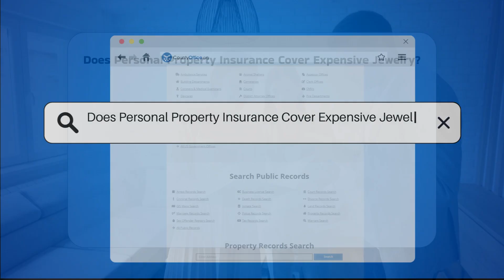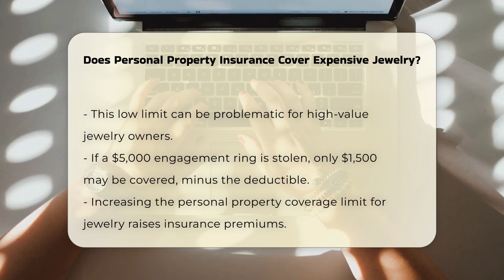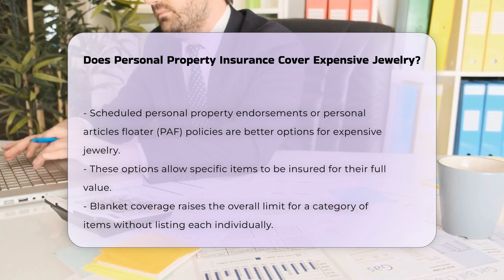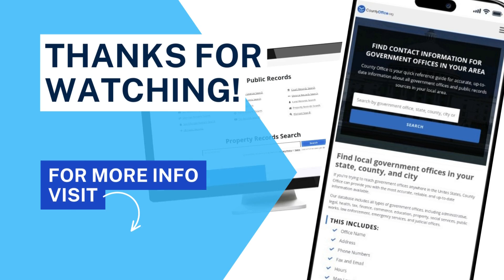Does Personal Property Insurance Cover Expensive Jewelry? - CountyOffice.org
Does Personal Property Insurance Cover Expensive Jewelry? Have you ever wondered if your personal property insurance covers your valuable jewelry? In this insightful video, we delve into the details of how personal property insurance works for expensive jewelry items. Discover the standard policy coverage limits, the potential pitfalls, and the smart options available to ensure your valuable jewelry is adequately protected. Learn about scheduled personal property coverage and how it can provide comprehensive insurance for your high-value pieces. Explore the different types of additional coverage available and the requirements for securing them. Find out how to get started with insuring your expensive jewelry and make sure you have the right coverage in place.